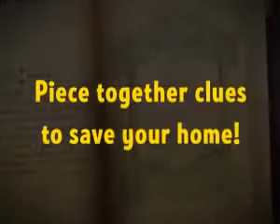princess isabella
Have Fun!!!